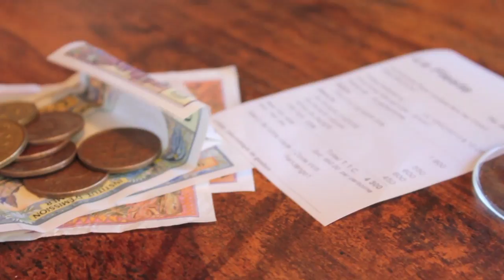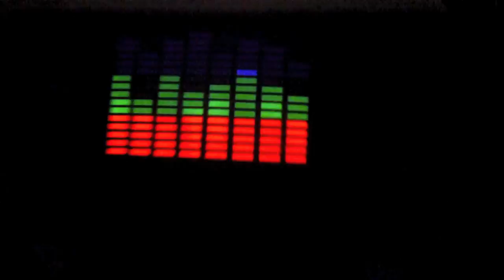Summer Cruisin' 2013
Sydney - New Caledonia
7/2/13 - 14/2/13

David Guetta ft. Kid Cudi- Memories
Calvin Harris ft. Rihanna- We Found Love
Calvin Harris ft. Example- We'll Be Coming Back
Calvin Harris- Awooga